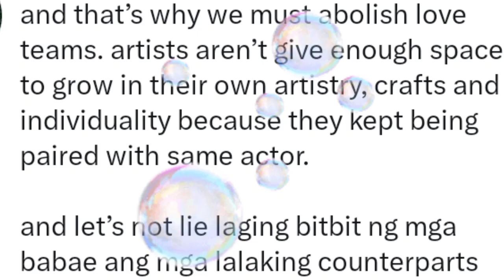Liza Soberano, binunyag Ang Loveteam Culture sa Philippine Showbiz.